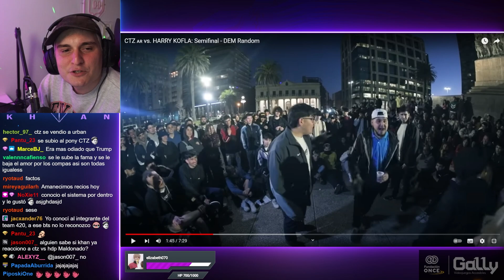KHAN REACCIONA a CTZ vs. HARRY KOFLA: Semifinal - DEM URUGUAY